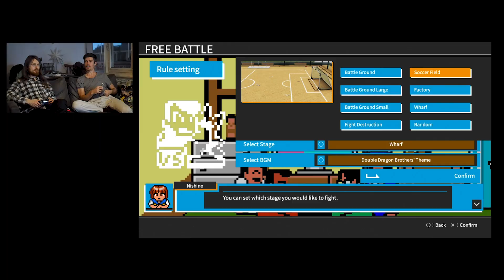River City Melee (PS4) - The Man from Amsterdam w/ Elwin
It's time for some crazy four player beat 'em up action, Kunio-Kun style! River City Melee is a brawler based on the battle royale mini-game originally found on the Famicom game Downtown Nekketsu Kōshinkyoku: Soreyuke Daiundōkai. So is this one any good? Keep watching to find out!